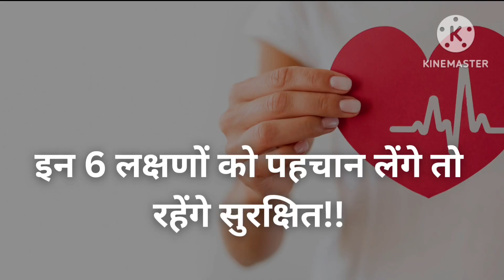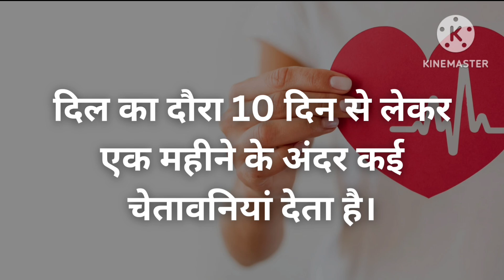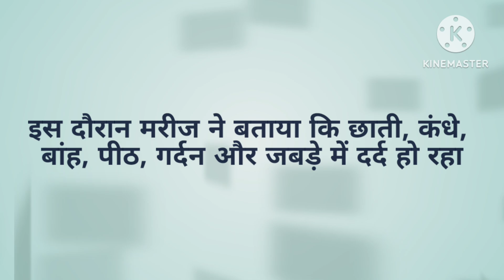दिल का दौरा पड़ने से पहले शरीर की चेतावनी!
दिल का दौरा पड़ने से पहले आपका शरीर देता है चेतावनी!

हार्ट अटैक से पहले कैसे पता करें?

दिल का दौरा रोकने के 6 रहस्य!

हृदय स्वास्थ्य के बारे में सबसे महत्वपूर्ण बात जो आपको जानना आवश्यक है!

दिल का दौरा पड़ने से पहले आपका शरीर जो संकेत देता है, उन्हें नज़रअंदाज़ न करें!

दिल का दौरा रोकने के लिए 6 अद्भुत युक्तियाँ!

दिल का दौरा
स्वास्थ्य
स्वास्थ्य युक्तियाँ
दिल का दौरा चेतावनी
स्वास्थ्य जागरूकता
स्वास्थ्य चेतावनी
स्वास्थ्य समस्याएं
स्वास्थ्य युक्तियाँ
जीवन शैली
रोग
दवा
स्वास्थ्य देखभाल
स्वास्थ्य पेशेवर
चिकित्सा सलाह
दिल का दौरा पड़ने के लक्षण
दिल का दौरा पड़ने से पहले के संकेत
हृदय स्वास्थ्य
हृदय रोग
दिल की सेहत कैसे बनाए रखें
दिल के दौरे की रोकथाम
स्वस्थ जीवन शैली
स्वस्थ भोजन
व्यायाम
मानसिक स्वास्थ्य
तनाव प्रबंधन
मेडिकल परीक्षण
स्वास्थ्य बीमा
स्वास्थ्य संस्थान
स्वास्थ्य संबंधी जानकारी
स्वास्थ्य समाचार
महिलाओं की सेहत
पुरुषों का स्वास्थ्य
बुजुर्गो का स्वास्थ्य
युवा स्वास्थ्य
पारिवारिक स्वास्थ्य
गर्भवती महिलाओं का स्वास्थ्य
मधुमेह
रक्तचाप
कोलेस्ट्रॉल
वजन घटना
स्वास्थ्य प्रशिक्षक
आयुर्वेद
योग
प्राणायाम
ध्यान

दिल का दौरा
स्वास्थ्य देखभाल
स्वास्थ्य युक्तियाँ
स्वस्थ जीवन शैली
विशिष्ट हैशटैग:
दिल का दौरा पड़ने के संकेत
दिल का स्वास्थ्य
हृदय रोग
स्वास्थ्य समस्याएं
स्वास्थ्य जागरूकता
हार्ट अटैक के बारे में जानें
हार्ट अटैक कैसे पता करें
हार्ट अटैक से कैसे बचें